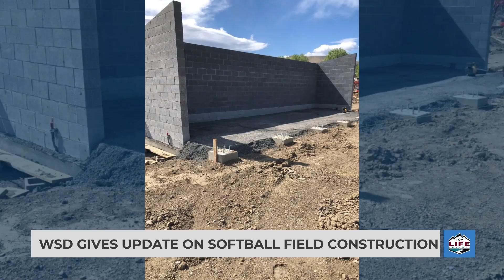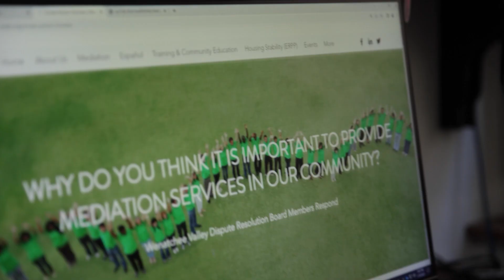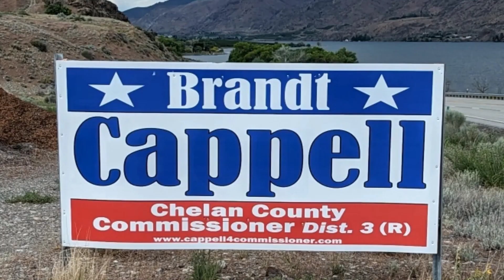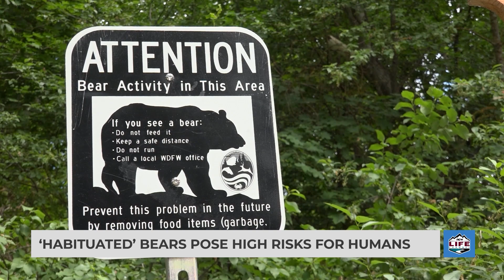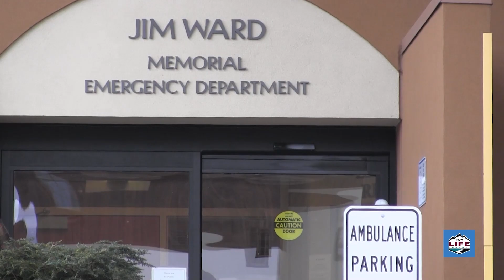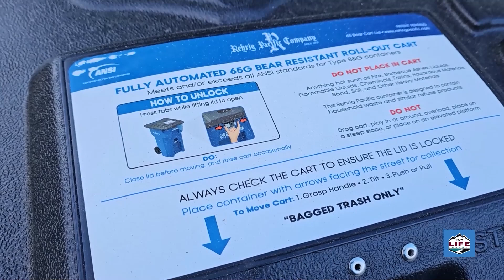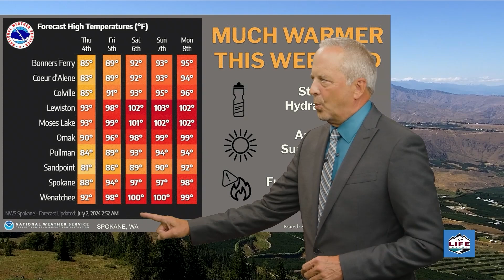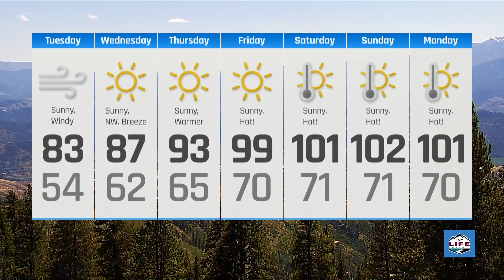NCWLIFE Evening News July 2nd, 2024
A few stories we're following for you tonight, Charges of rape, robbery, assault and drug distribution against a Chelan resident have all been dismissed after he was exonerated by DNA evidence. One person is recovering from a gunshot after an incident southeast of Soap Lake early Monday, which Grant County sheriff’s deputies are still investigating. And the Wenatchee Valley Humane Society’s Board of Directors announced the hiring of Jane Provo as the new interim executive director after the sudden departure of James Pumphrey last week.